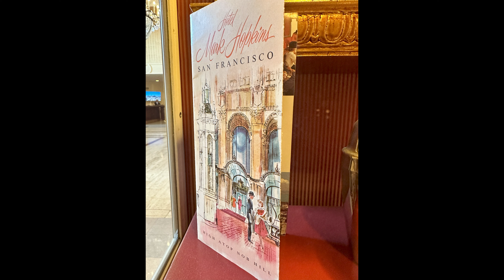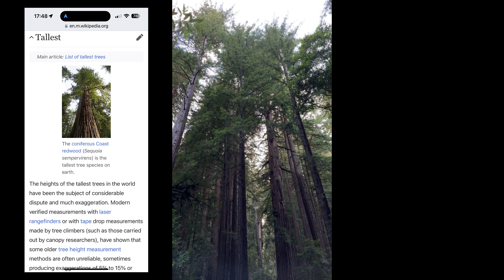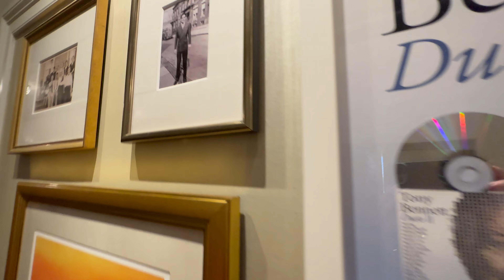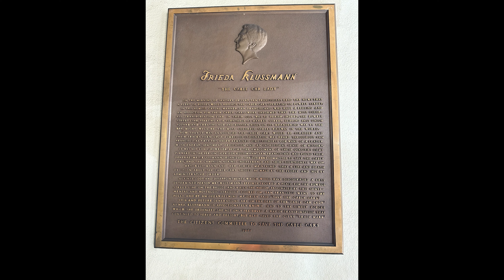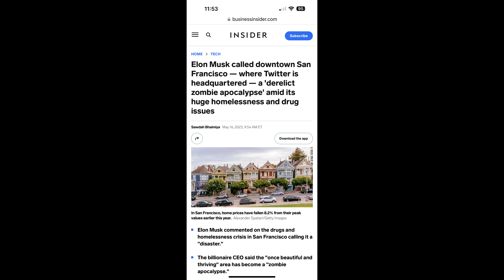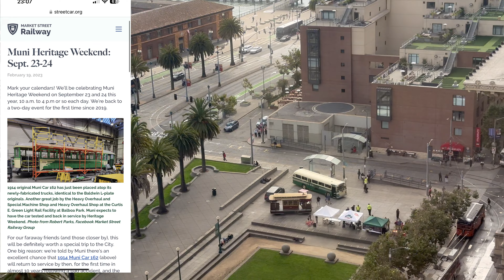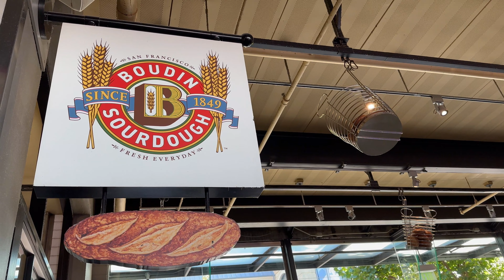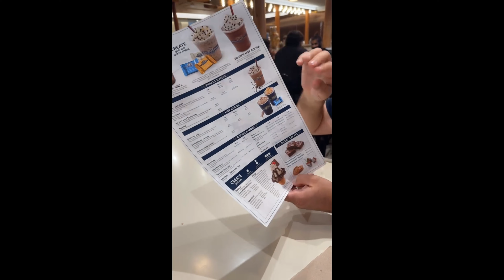What To DO with 48 Hours in San Francisco | Travel Vlog | Cable Cars, Hotel Suites, Dairy-Free Food!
San Francisco is a city that never fails to amaze visitors with its charm and character. I'm Nick Daniel Lichanos Cochrane and in this travel vlog, we are on a mission to explore the city in a unique way. Our first stop is the iconic cable cars, where we spend hours riding and taking in the breathtaking views of the city.
As we explore the city, of course we are also on the lookout for dairy-free food options, and we are excited to share our discoveries with you. From the Mona Lisa Italian restaurant to Boudin at Fisherman's Wharf, we find some incredible dairy-free options that are sure to satisfy any foodie.
Our accommodations are just as impressive as the city itself. We take you on a tour of some of the most amazing hotels in San Francisco, including the Hyatt Regency Embarcadero with its world-famous biggest lobby and the Fairmont, where Tony Bennett famously sang "I Left My Heart in San Francisco." We found Dairy-Free Breakfast at the Hyatt and at the Fairmont. We also get to indulge in the Penthouse Suite inside the Mark Hopkins Intercontinental. This was awesome!
But the biggest surprise of our trip is undoubtedly the visit to the Ghirardelli chocolate experience, where we are pleasantly surprised to find dairy-free options. The sundae they had was out of this world! We also take a trip to the Golden Gate Bridge and Muir Woods National Park, where we soak in the natural beauty of the area. Join us on this unforgettable journey through San Francisco!

👉Travel, eat, and live dairy-free with The LAC Factor.

✅  About Nick Daniel Lichanos Cochrane

It shouldn’t be scary living without dairy!

Join me as I navigate life dairy-free on cruises, casinos, hotels, restaurants, planes, trains, concerts & more!!
I love to travel, and I have more than 20 years of experience in the restaurant and hospitality industries.

Food is family. Food is friends. Food is love. And the food is just about everywhere.
I love food. And I’ve always loved to eat, so much that I ate my way to weighing over 400 pounds. Along came the day when I contracted a terrible foodborne illness that led to severe digestive issues. Over a year would pass with significant medical procedures, medicines, and the loss of 200 pounds. Gratefully, I recovered, but my intestinal system had changed forever - I was lactose intolerant.

My focus is whether you are lactose intolerant or you have family who are (or you’re just along for the ride) that we learn about dairy-free options and have fun doing it!